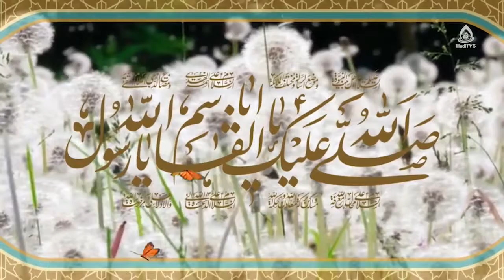توسعه حق است؛ انواع حاکمیت در جامعه بین الملل، استاد مصباح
موضوع: توسعه در چشم انداز حقوقی و فقهی
کارشناس: استاد سید حسین همایون مصباح
مجری: سید علی نعمتی